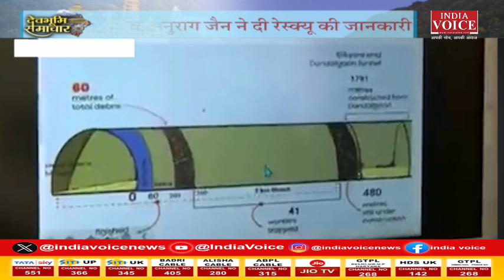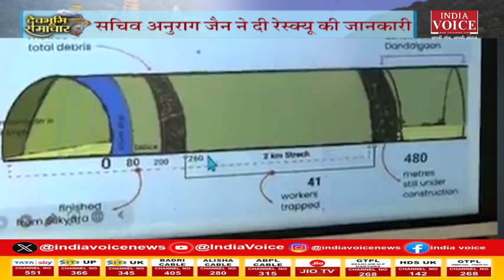Uttarakhand : देखिए देवभूमि समाचार IndiaVoice पर Priyanka Mishra के साथ। Uttarakhand News